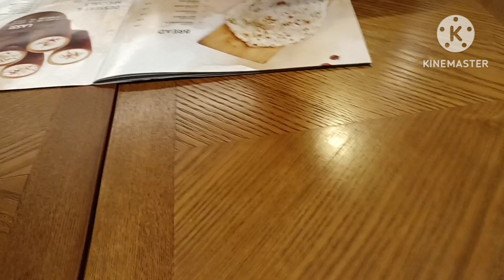GANITO PALA LASA NITO! BAGONG BUKAS NA INDIAN RESTAURANT